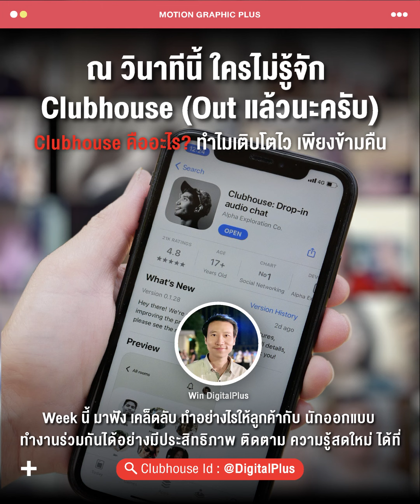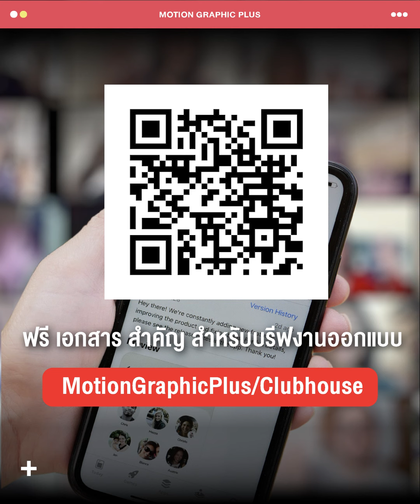Clubhouse คืออะไร ? clubhouse เล่นยังไง ? การใช้ clubhouse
Clubhouse คืออะไร ?
clubhouse เล่นยังไง ?
การใช้ clubhouse

Week นี้เราจะมี แบ่งปันความรู้ เคล็ดลับ
ทำอย่างไรให้ลูกค้ากับ นักออกแบบ ทำงานร่วมกันได้อย่างมีประสิทธิภาพ
สามารถ Download เอกสาร สำหรับบรีฟงานออกแบบ ได้ที่นี้ วันที่ 20/2/21 ฟรี
เพื่อนๆ ที่มี Club House ID แล้ว สามารถติดตามได้ที่ @DigitalPlus

ในวันที่ Event มีการแจ้งเตือนทาง
หรือ Scan ได้ที่